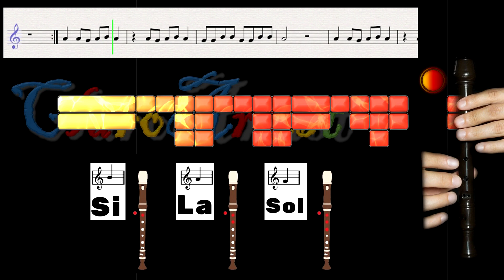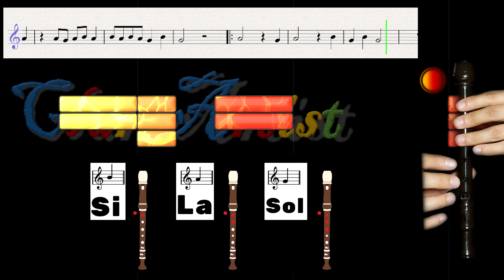¡Sígueme! - Aprende a tocar la flauta dulce (SI, LA, SOL) - Mano Izquierda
En este vídeo aprenderás a tocar una canción llamada "¡Sígueme!" utilizando solo tres notas musicales: SI, LA y SOL; de la mano izquierda.
Si te ha gustado este vídeo y quieres seguir aprendiendo a tocar la Flauta Dulce de una manera divertida, apóyalo con un Like, comenta qué canción te gustaría aprender y Suscríbete.